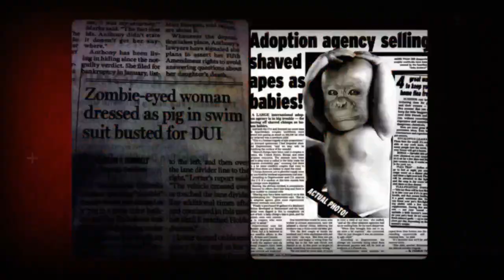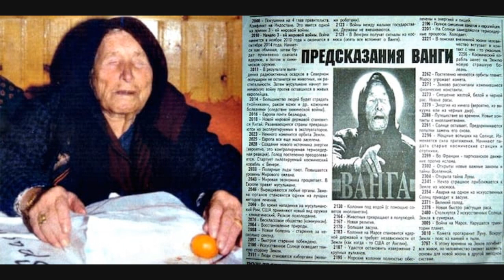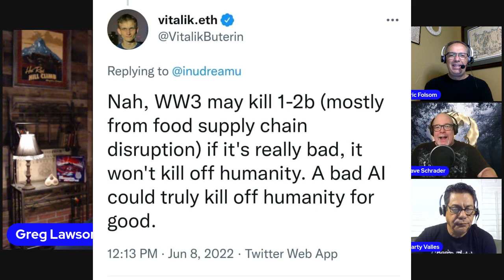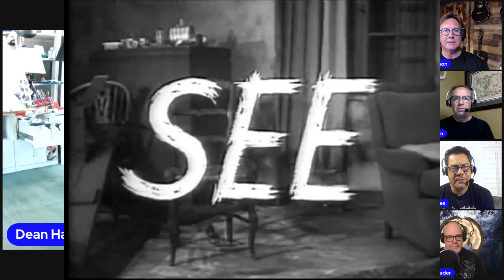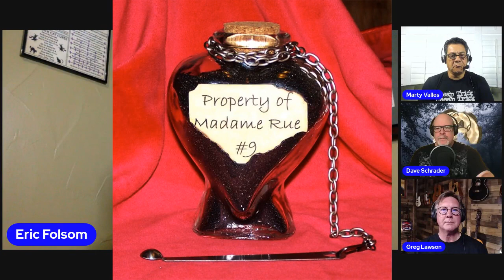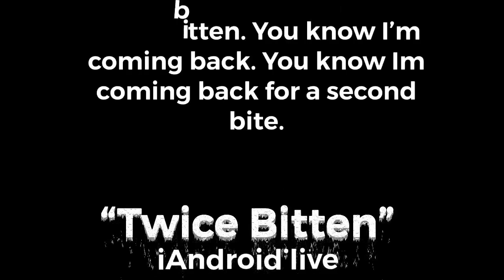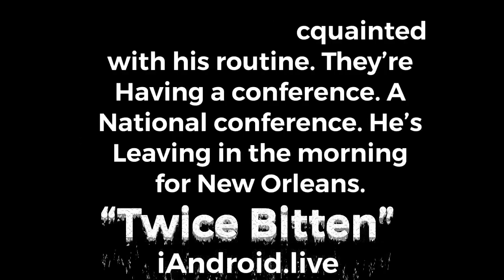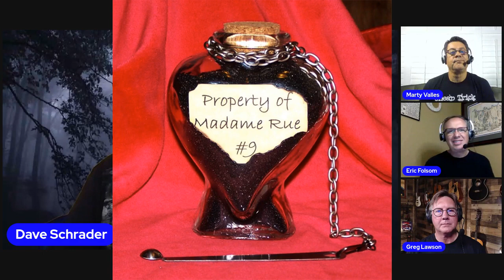The Paranormal 60 News with Dave Schrader - Unfriendly A.I.: Ghost in the Machines Early Edition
TONIGHT ~ June 15 LIVE!  7pm pt, 8pm mt, 9pm ct, 10pm et

The Paranormal News Crew is feeling a bit paranoid as UnFriendly A.I. may be watching! Baba Vanga's eerie predictions, Alex Jones speaking in tongues; usually forked! Russia & NASA join the hunt for UFOs & UAPs, Evil Spirits rear their ugly heads, PLUS the return of Upon Further Review with a special guest to surprise the News Team, iAndroid shares a song with us in ParaTunes and More!